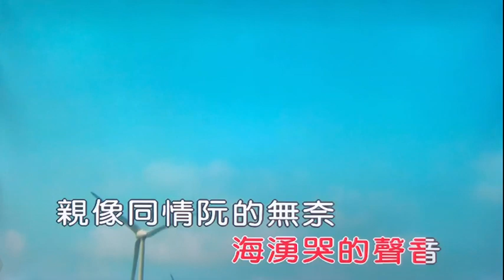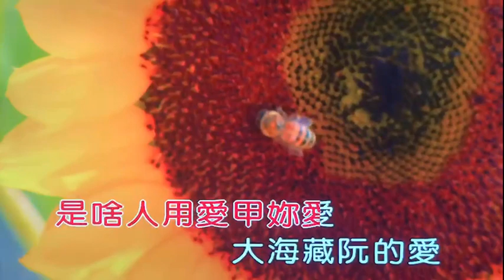琴琴卡拉【徐國樑-海】女降一C Am 有導唱